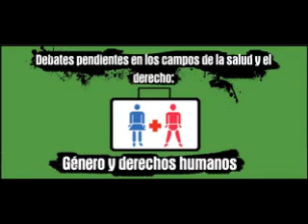Las Juanas y las Otras están en el Candil. Escuchalas